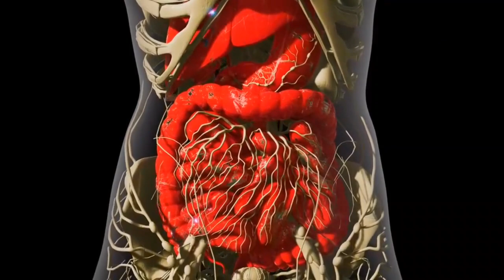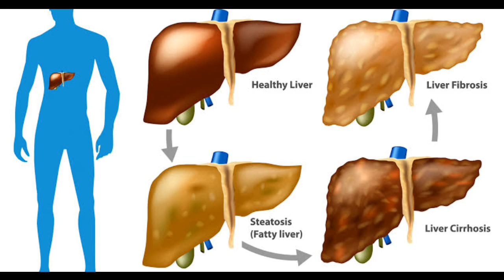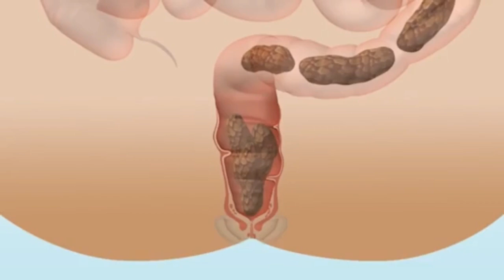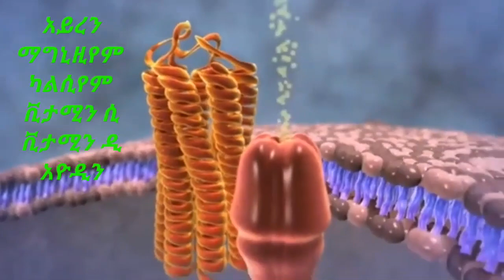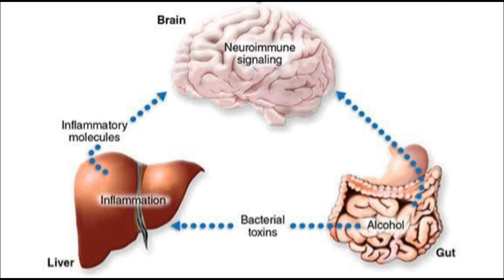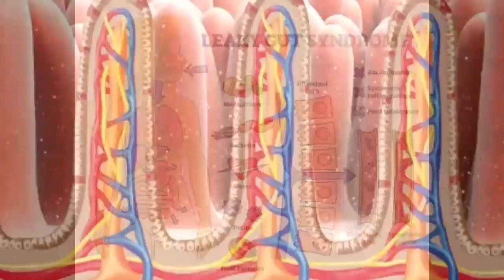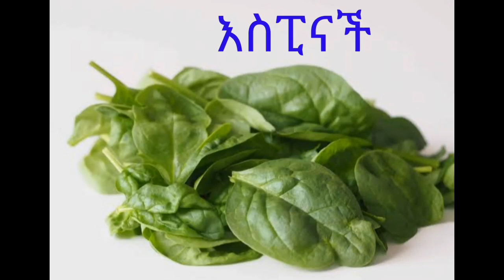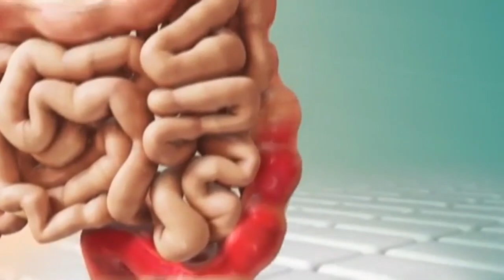አንጀትን የሚያጸዳና የሚጠግን ድንቅ ተፈጥሮአዊ ዉህድ Gut detox Juice Recipe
የአንጀት ቁስለት ምልክቶች
የአንጀት ካንሰር ምልክቶች
የአንጀት ቁስለት
የአንጀት መታጠፍ ምልክቶች
የአንጀት ቁስለት ህክምና
የአንጀት ካንሰር
የአንጀት ባክቴሪያ
የአንጀት መቆጣት
የአንጀት ቁስለት ምንድን ነው
የአንጀት ቁስለት ምክንያት
የአንጀት ቁስለት in english
የአንጀት ቁስለት በሽታ ምልክቶች
የሆድ ቁርጠት
የሆድ መነፋት
የሆድ ህመም
የሆድ መጮህ
የሆድ እስፖርት
የሆድ ድርቀት መፍትሄ
የሆድ ቁስለት
የሆድ ህመም ምልክቶች
የሆድ ቁርጠት እና ተቅማጥ መድሀኒት
የሆድ ቁርጠት ምክንያቶች
የሆድ ቁርጠት እና እርግዝና
የሆድ ቁርጠት ምክንያት
የሆድ መነፋት ምክንያቶች
በእርግዝና ወቅት የሆድ መነፋት
የሆድ መነፋት ምክንያት
የሆድ ህመም እና ተቅማጥ
የሆድ ህመም ማስታገሻ
የሆድ ህመም አይነቶች
የሆድ ህመም ምክንያት
የሆድ ህመም እና እርግዝና
እርግዝናና የሆድ ህመም
በግራ በኩል የሆድ ህመም
የሆድ መጮህ ምክንያት
የሆድ መጮህ በሽታ ምልክቶች
የሆድ መጮህ ምክንያቶች
የሆድ መጮህ እና ተቅማጥ
የሆድ መጮህ ችግር
በእርግዝና ወቅት የሆድ መጮህ
የሆድ ድርቀት መፍትሄዎች
የሆድ ቁስለት ምልክቶች
የአፍ ቁስለት
የጨጓራ ህመም ምልክቶች
የጨጓራ ባክቴሪያ ህመም ምልክቶች
የጨጓራ በሽታ መፍትሄ
የጨጓራ አሰራር
የጨጓራ ባክቴሪያ ያለበት ሰዉ መመገብ ያለበት
የጨጓራ መዳኒት
የጨጓራ አሲድ
የጨጓራ መድሀኒት
የጨጓራ በሽታ መፍትሄዎች
የጨጓራ ባክቴሪያ በሽታ መፍትሄ
የጨጓራ ህመም ምልክቶች ምን ምን ናቸው
የጨጓራ ቁስለት ህመም ምልክቶች
ከባድ የጨጓራ ህመም ምልክቶች
የጨጓራ ጥብስ አሰራር
የጨጓራ መድሀኒት
የጨጓራ ዱለት አሰራር
የጨጓራ አሲድ የሚቀንሱ ምግቦች
የጨጓራ አሲድ መርጨት
የጨጓራ አሲድ መፍትሄ
የጨጓራ አሲድ መድሀኒት
የጨጓራ አሲድ መብዛት ምልክቶችየጨጓራ መድሀኒት